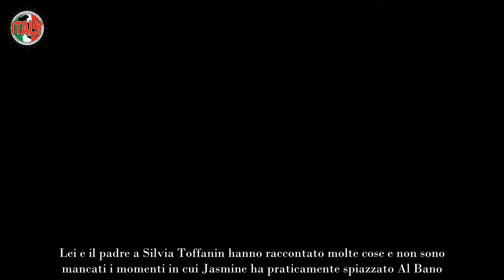Jasmine Carrisi contro il padre Al Bano le sue parole sono pesantissime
La ragazza è molto attiva sui social e qui condivide molti aspetti della sua vita, nessuno si sarebbe aspettato che scrivesse qualcosa di simile per il suo papà e invece l’ha fatto davvero, sorprendendo chi segue lei e anche i fan del cantante pugliese.

Jasmine Carrisi, cosa ha scritto su Instagram contro il padre Al Bano
Jasmine Carrisi e Al Bano sono stati ospiti di Silvia Toffanin a Verissimo, padre e figlia hanno trascorso un momento assieme raccontando diversi aneddoti del loro rapporto. La ragazza prima aveva scritto qualcosa sul padre che ha sorpreso chi la segue.